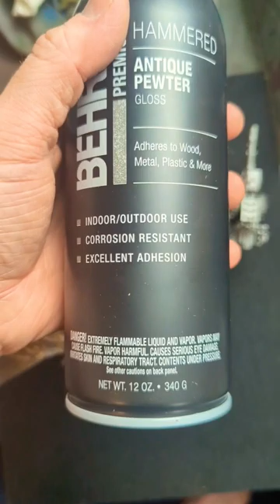Perfect Silver Primer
GHOST TEXTURE TOOL

GHOST PAINTBRUSH SET
GhosTiny Ultra Detail Paint Brush Set
Ghost Precision Cutters

3D Printer MARS 2 PRO
AK ULTRA MATTE VARNISH
Best Spray Primer
My Airbrush
Best Airbrush Primer
My Camera
Voice Over Mic
Camera Microphone

Thank you everyone for all the support and comments and I am very excited to spend 2019 painting with you!

My Camera
Voice Over Mic
Camera Microphone

Must Have Hobby Items
Masterson Wet Palette
Amazing LED Desk Lamp
Organize Paint
Robart Paint Shaker
Organize Paint Brushes
Best Cheap Airbrush Kit
Badger Airbrush
Stynylrez Airbrush Primer
Airbrush Cleaner
Vallejo Flow Improver
Liquitex Flow Aid
FW Acrylic Ink
Scale 75 Paint Sets
CMON Board Games
Best Plastic Glue
Gamer Grass
Vallejo Mud
Dry Pigments
Citadel Shade Paint Set
Hobby Knife